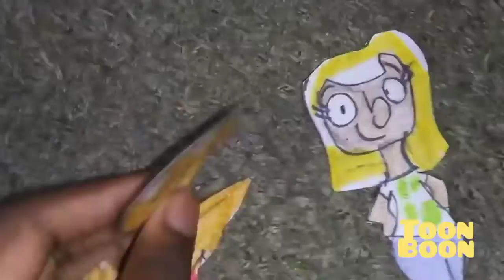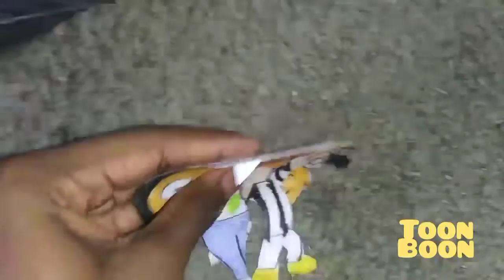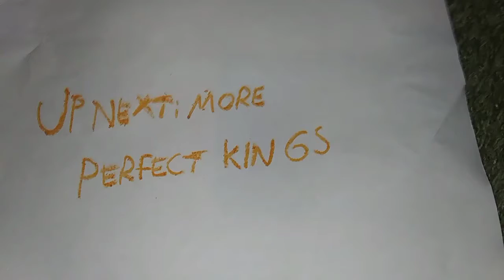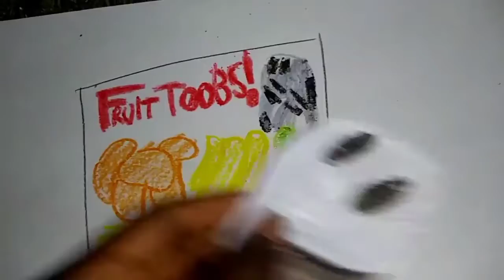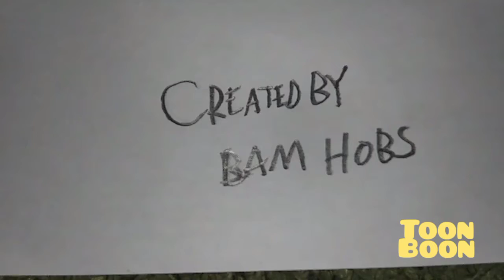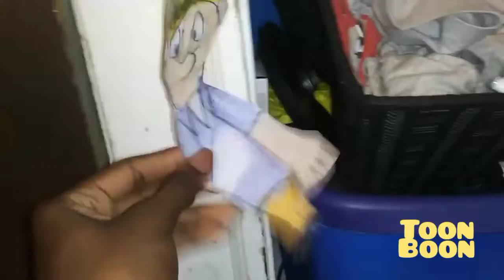September 7, 2022